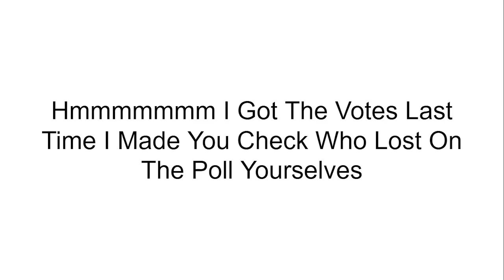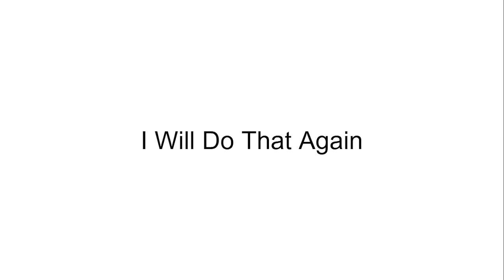It's A Me 14's Huge Character Voting Episode 6